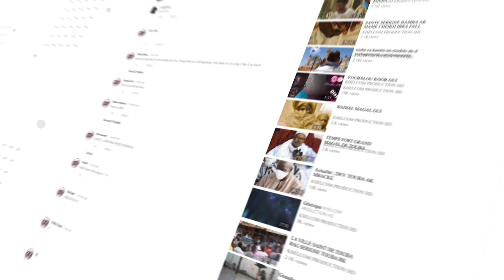🔴Inondation à Touba : Kholall Li Khew Si Quartier Yi Ak Linouy Dound Si Ndox Mi...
N'oubliez pas de cliquer sur la cloche de notifications. Pour plus d'informations Contacter nous aux 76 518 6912